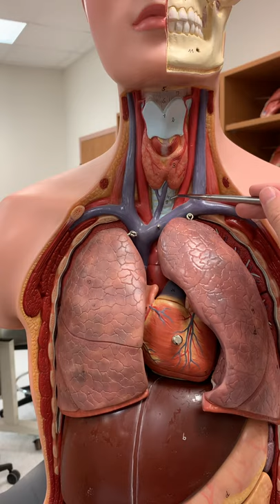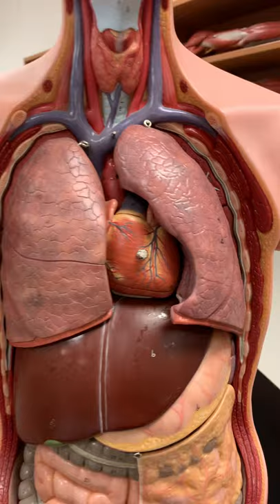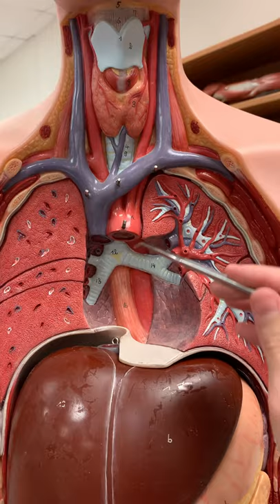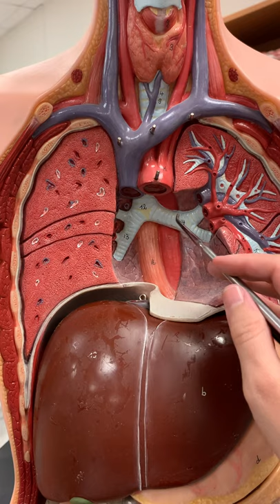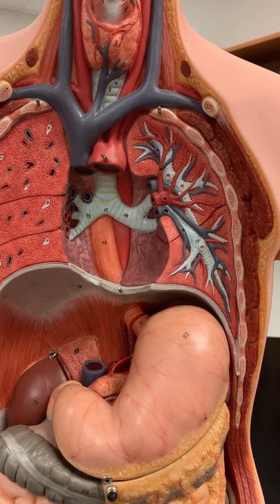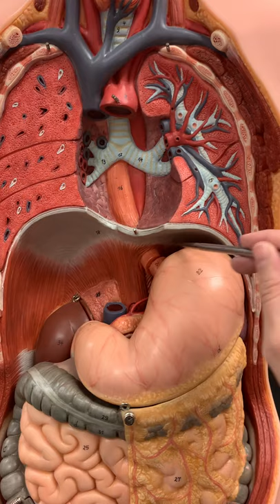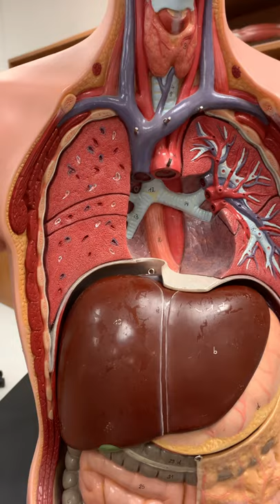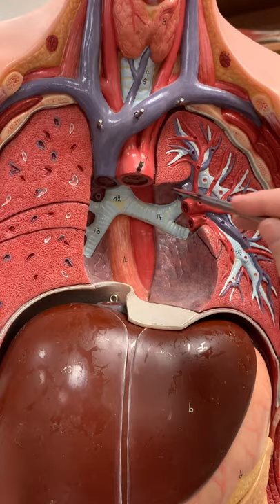Torso Models Respiratory Sructures